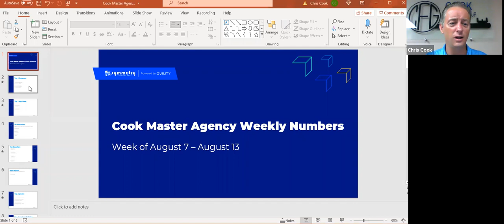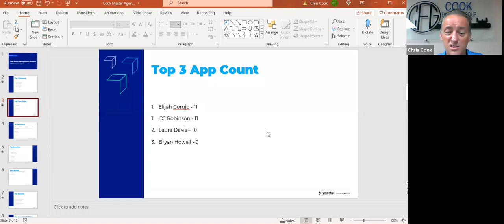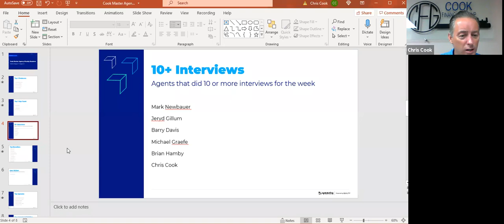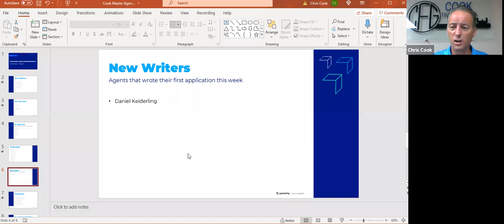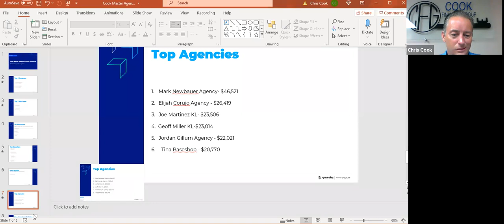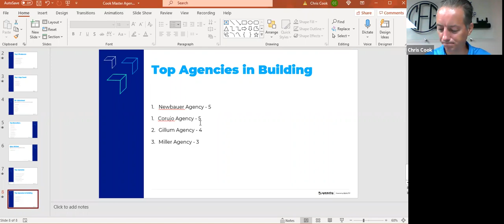Cook Master Agency - Aug 16, 2021